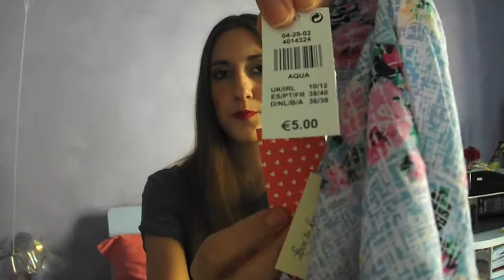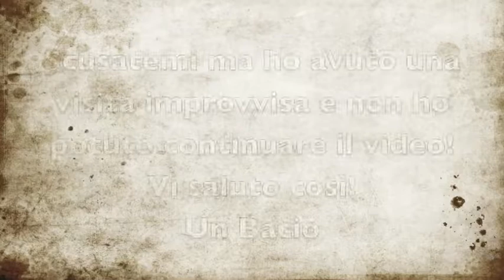Huge Primark Haul!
Ciao ragazze!
Ecco la seconda parte dei miei acquisti di Berlino, questa volta tutti acquisti fatti da Primark! :)